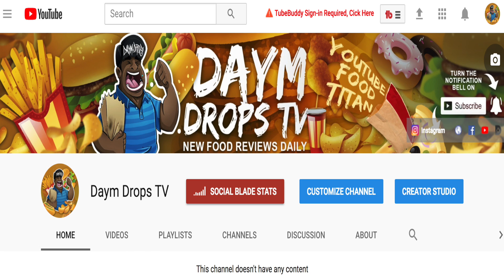PARENTS - Let's Talk!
PARENTS AGAINST LOGAN PAUL AND YOUTUBE is a full video with me speaking DIRECTLY to the Parents that often allow for Social Media to raise their children.

 Not only should recent events be used as an educational moment for all of us as to what we SHOULD NOT DO but also a moment where we as Parents sit with our children and MONITOR what they are watching and who they are following. (If we are not doing so already)

 Do not assume that because it is on YouTube; it automatically means the content is SAFE for your children. OUR JOBS AS PARENTS IS TO BE A PARENT and raise our Child(ren) accordingly.

 Teach them right from wrong for it is clearly obvious that MANY of them feel that NOTHING IS WRONG with the recent events on this platform.